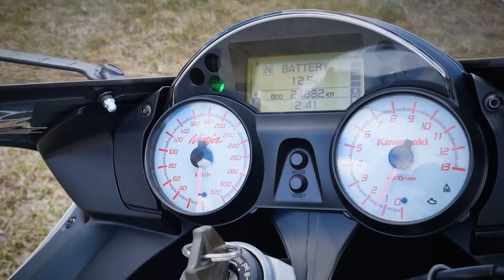Kawasaki ZX14 2006 year in body kit model 2012 | DesignVRSC334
On the Kawasaki ZX14 model of the first generation, you can install a body kit from a resailing model without any modifications.